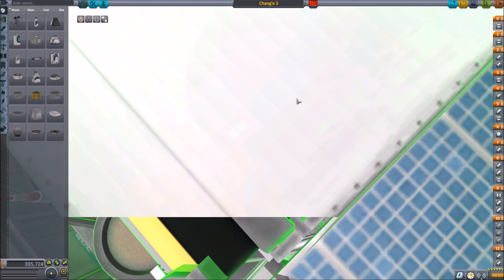KSP - Cháng'é sān hào - Pure Stock Replicas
Chang'e 3 was China's first Moon Rover.  Join me in a pre flight check.

Kerbal Space Program:
The game Kerbal Space program was created by Squad please take the time to visit their website for more information on this game.